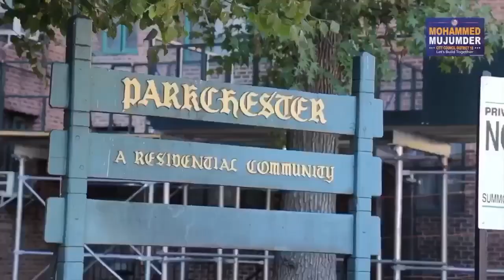কলম্বোর সাগরে চারদিন ধরে জ্বলছে জাহাজ, ২৫ ক্রু উদ্ধার